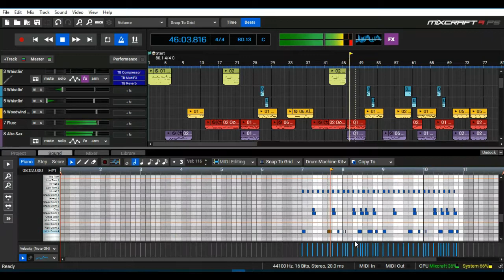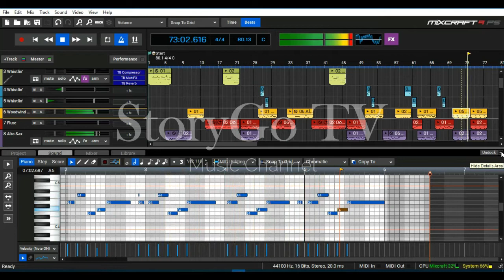DARARI 다라리 - TREASURE I K-POP STYLE ARRANGEMENT I DARARI COVER I DARARI KARAOKE I